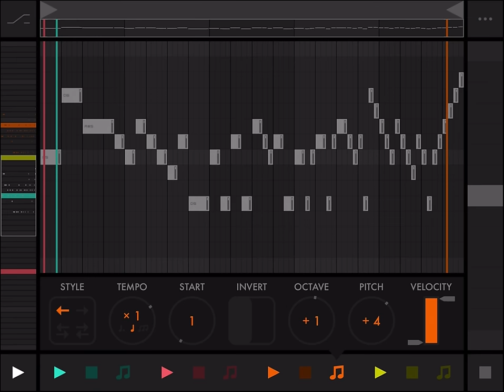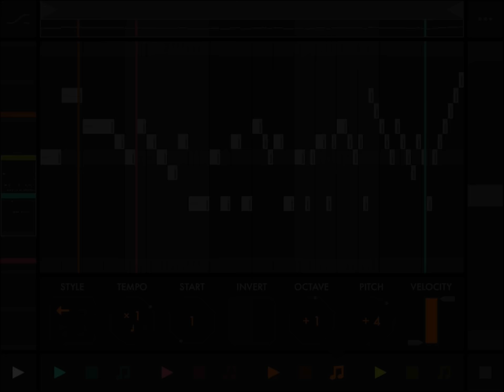FUGUE MACHINE | Multi-Playhead Sequencer app for iOS | Bach Melody | iPhone, iPad, MIDI, AUv3 MIDI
Fugue Machine for iOS, the world's first multi-playhead music sequencer.